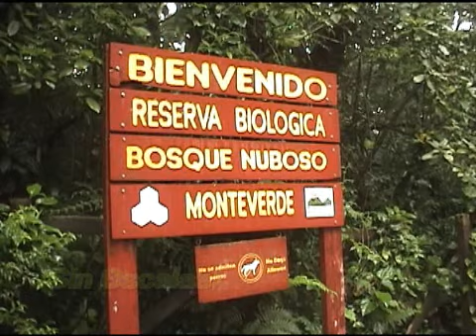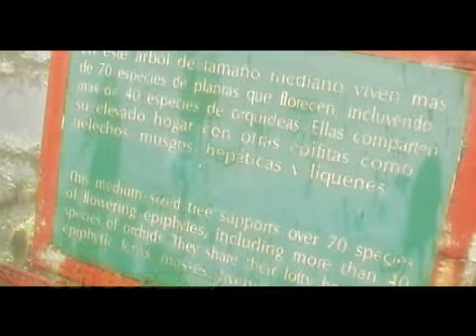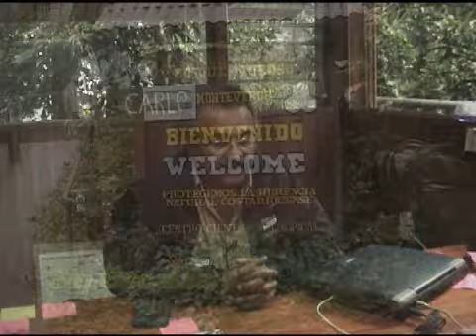Reserva Bosque Nuboso Monteverde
Un recorrido por esta hermosa e impresionante reserva de Costa Rica